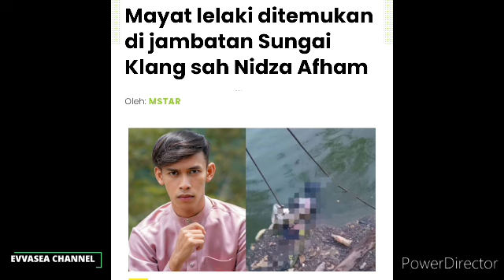Gempar Subuh Tadi! Terbongkar Motif PEMB*nohan Nidza Afham..!? Allahuakbar😭